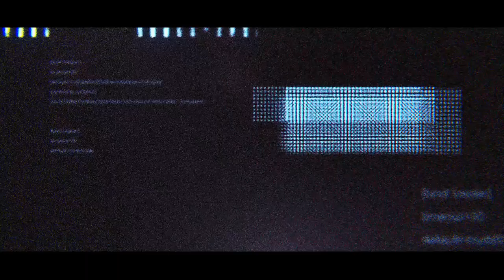ATS 1.47 | Peterbilt 379 X Reworked Update 3406e Caterpillar by Slav Jerry Great Dane Trailer MGS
__  MODS - INFO __
▪️   Truck: 379x Peterbilt   Free Mod!

▪️    Wheels: Retro Development 24´5 Alcoa Wheels NEW LINK!!

     ____  Steam  ____
▪️   Euro Truck Simulator 2

Stelle hier Modding´s vor. Gebe KEINE Garantie auf Version der Mods oder der gleichen,
habe weder Einfluss darauf noch habe ich diese Mods Programmiert. Zeige AUSSCHLIESSLICH Singelplayer Trucks. KEIN GEWÄHR ODER FUNKTIONS GARANTIE.

Spiele zu Modden kann zu Abstürzen oder System Crash führen. Bei Nebenwirkung
Fragen Sie ihren Modder oder IT´ler.

(Steam)Studio Tschechien
SCS Software
Publisher SCS Software
Erstveröffentlichung 2. Februar 2016[1]
Plattform Windows, macOS, Linux
Spiel-Engine Prism3D
Genre Open-World-Spiel, Simulation
Spielmodus Einzelspieler, Mehrspieler
Steuerung Tastatur, Maus, Controller, Lenkrad
Medium Download, DVD
Sprache einstellbar
Aktuelle Version 1.47 (Steam)

Falls Ihr mich Unterstützen wollt ,seht einfach mal in die KanalInfo.

Alle Sounds im Intro wie auch in der Gesamten Aufnahme Unterliegen FreeLizens auflagen.

Ats engine sound mod | American truck simulator engine sound mod | truck simulator engine sound mod | american truck engine sound mod | Ats  mod
| Caterpillar | cummins | cummins n14 | cummins m11 | n14 |m11 | Kriechbaum n14 | kriechbaum | mega pack | engine sound mod | Jon ruda | jon rudas
| freight | freightliner | freightliner classic xl | classic xl | detroit serie 60 | dd60 | 60 series detroit  | jakebrake | jake brake | jacob | engine brake | straight pipe
| how to install mods in ats | how to play ats | how to drive a truck | how to float gear | how to shift 18 speeds | how to shift gears | how to float gears | how to float in ats | full tilled gaming | hammerlane79
| hammerlane | hl79 | big rig | big rig videos | jf | jeff favignano | the asian may show | gtr trucking | xpertgaming | truck |
Trucking Passion |
| trucking | trucking 4 race | riding with dave | international LT | international | international 9900 eagle | mesogames
| MGS-trucking | mediaGamerssolution | heavy haulin | K100 kenworth | SiSL´s | MrOverfloater | western Star x49 | custom truck show
| showcase trucking | trailer | stepdeck | lowboy | flatbed | trucking for Live